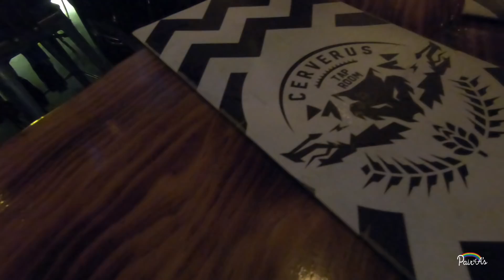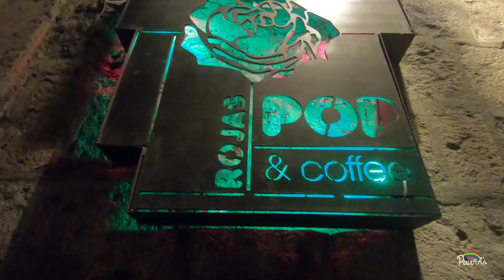EL BOLLOSQUAD VISITA MORELIA | MAKE MORELIA GAY AGAIN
El objetivo de este viaje era hacer de Morelia el lugar máas gay...¿Lo logramos?

Compartan el amor (y dense mucho más).

Pair of A's. Professional Queers.

Instagram & Twitter: @pairofas | @bwithacamera | @iubibi_

Facebook: Pair of A's | @holapairofas